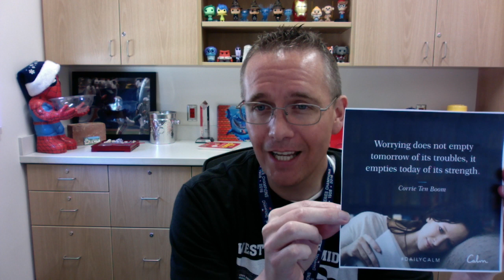Mr. Jones' Mindful Moment, "Disengage from Worry"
WJMS Mindful Moment